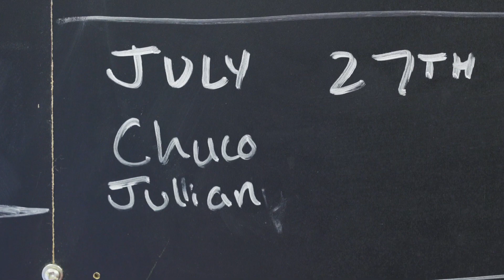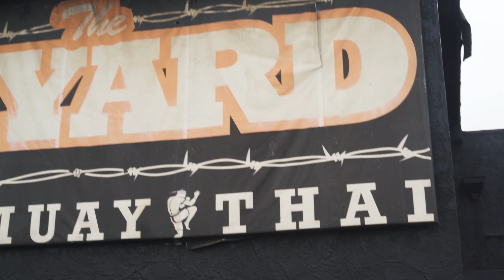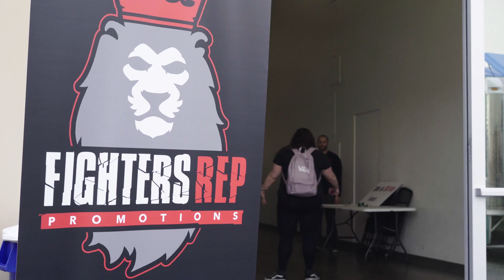Amateurs: Episode 6 - The Yard Represents at FightersRep 7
On July 27 at FightersRep 7: Fighting Prides, the best teams on Earth come together in a first of it's kind team vs team event under the most action packed combat sports ruleset in the world, FightersRep's unified rules kickboxing. In this inside look into one of the best teams in the game, The Yard Muay Thai, we take you into the lives of two absolute warriors, Eugene "Chuco" Provencio and Julian Bernal, who will be representing The Yard at FightersRep 7.   Doors Open at 6pm July 27, fights start at 7pm. Get you tickets at:

And if you can't make it, tune in for the livestream.

GET TICKETS TO FIGHTERSREP 7 JULY 27 IN SEAL BEACH, CA